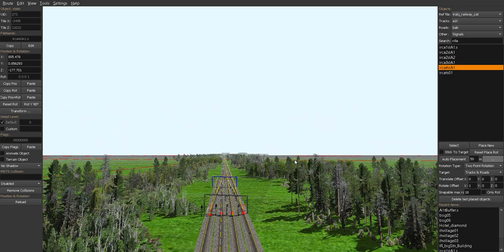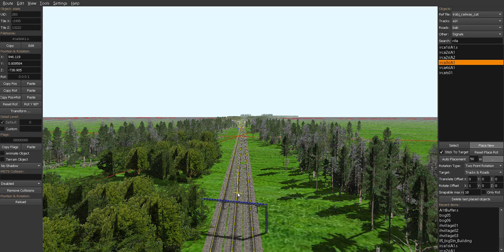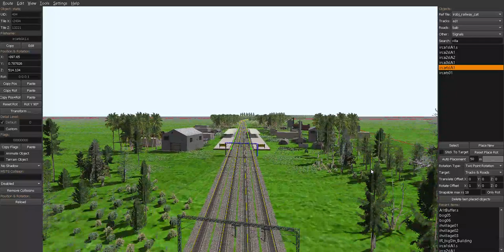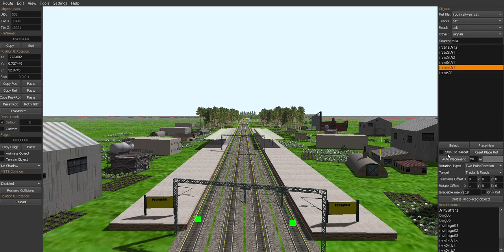MNGR V1 Route Electrical poles editing /MSTS /PART-2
MNGR V1 Route Electrical Poles Editing in msts

This route is created by khaja